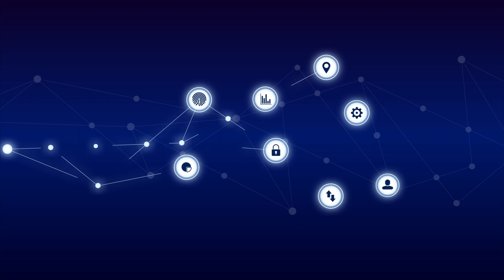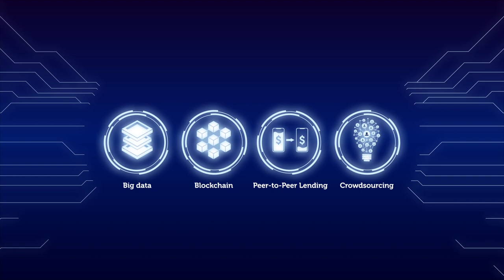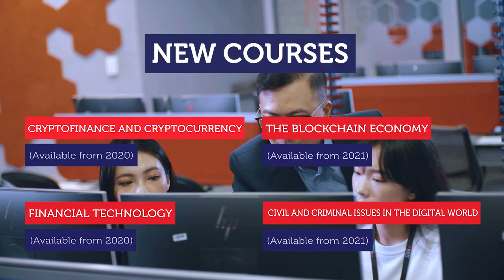Department of Economics & Finance - School of Business & Management, RMIT Vietnam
In the Economics & Finance program, you learn and practice in an authentic learning environment embedding industry engagement into the classroom and assessments that enable students to solve real business problems. We also prepare you for the rapidly evolving digital economy by enhancing your digital expertise and skillsets and presenting to you the opportunities to demonstrate your skills in national and international competitions in emerging business areas such as Blockchain and Fintech.